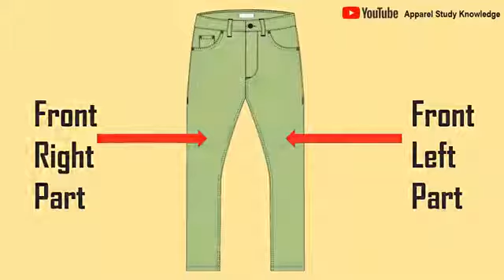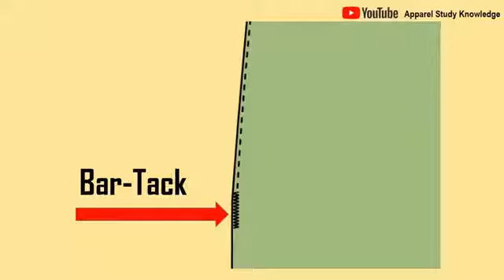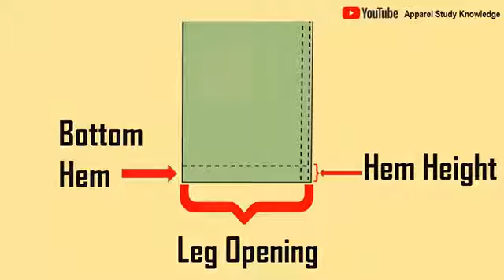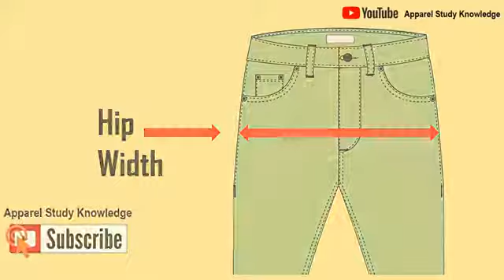Different part Of Denim pent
Jeans ki pent ke muktalif hisse